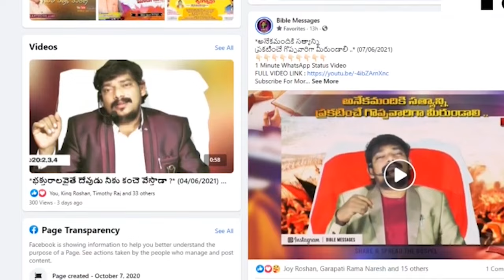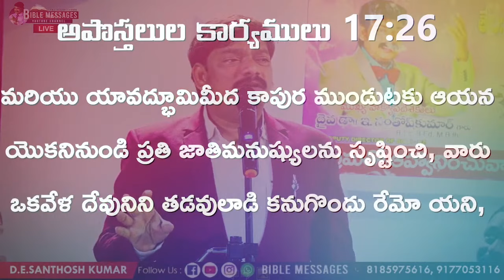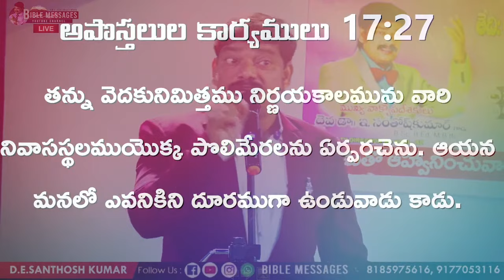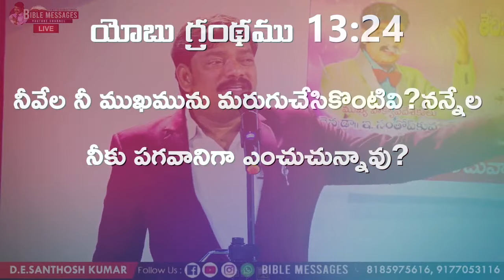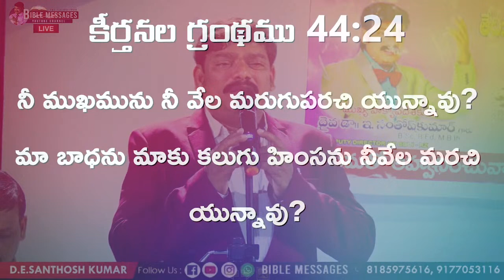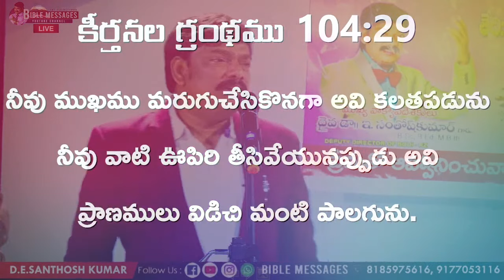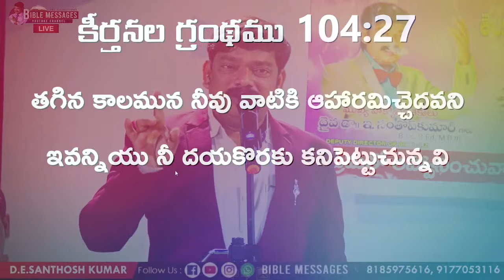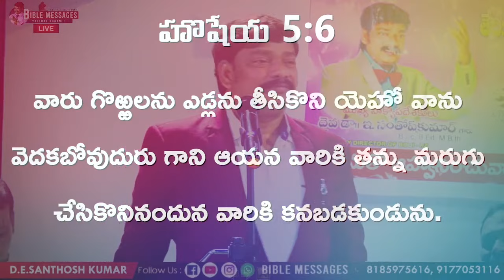🔴 మనిషికి - దేవునికి మధ్య దూరం పెరిగిందా ? || PREMIERE live - Dr.E.Santhosh Kumar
క్రీస్తు నందు ప్రియులైన నా ఆత్మీయ సహోదరీ సహోదరులకు, వందనాలు. నేను డా" ఈ. సంతోష్ కుమార్ డిప్యూటీ డైరెక్టర్ . BOUI.నేను 25 సంవత్సరాల నుండి ప్రభువు సేవలో కొనసాగుతున్నాను.బైబిల్ నుండి ఎన్నో థీసిస్ తీసాను. ప్రభువు కృప వలన మరెన్నో సందేశాలను ప్రపంచ వ్యాప్తంగా ప్రకటించుచున్నాను.ఆ సందేశాలను మీకు అందుబాటులో ఉంచాలని ఈ ఛానెల్ నడుపుతూ నా ప్రతీ ప్రసంగాన్ని లైవ్ ఇస్తున్నాను. మీరు ఈ ఛానెల్ ను వీక్షించండి మరియు సబ్ స్క్రైబ్ చేయండి.